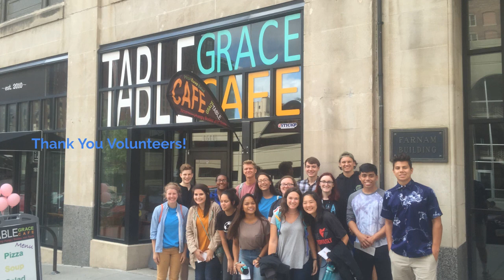Table Grace Youth Service Learning